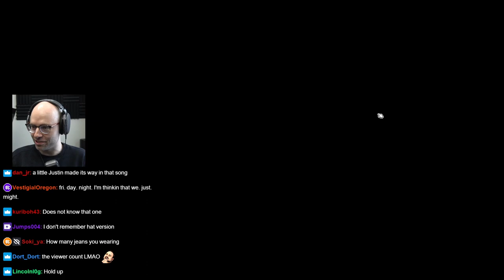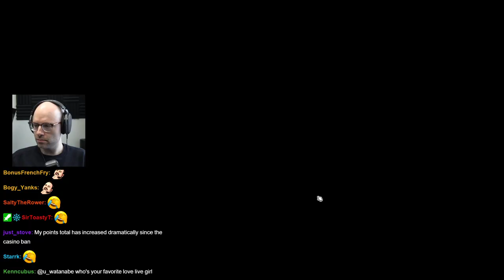Northernlion's Songwriting Class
Northernlion teaches his chat how to construct beautiful music off the top of the dome :)